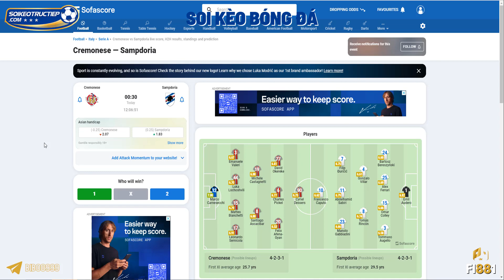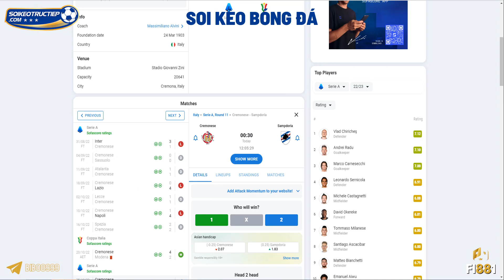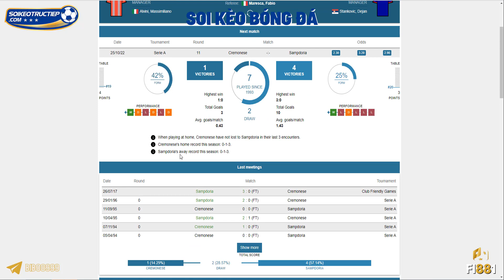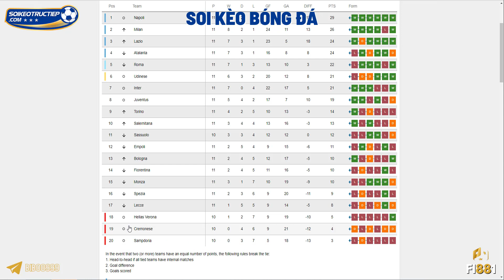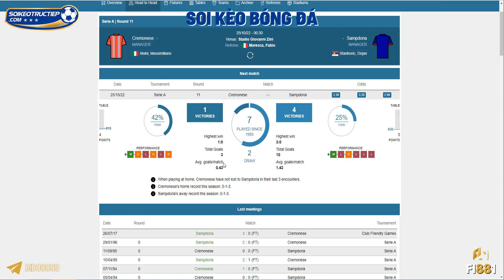Soi kèo bóng đá Ý: Cremonese — Sampdoria | Soi kèo bóng đá Seria A - Italy hôm nay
👉 Bài viết nhận định, soi kèo mới nhất: 👉SOIKEOTRUCTIEP.C🎱M👈
Soi kèo Cremonese — Sampdoria 11g30 ngày 24/10 – VĐQG Ý. Dự đoán, phân tích tỷ lệ kèo châu Âu, châu Á trận Cremonese vs Sampdoria từ các chuyên gia hàng đầu.